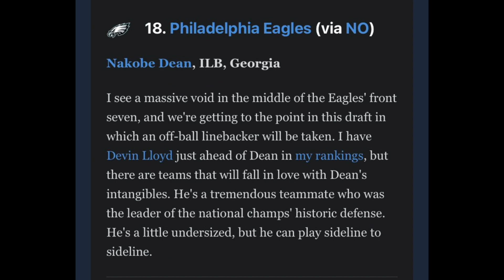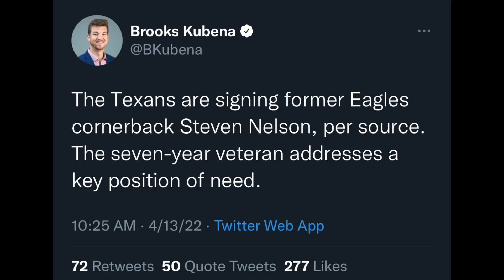Eagles News Mel Kiper Mock draft| Steven Nelson to Houston secondary needs help!